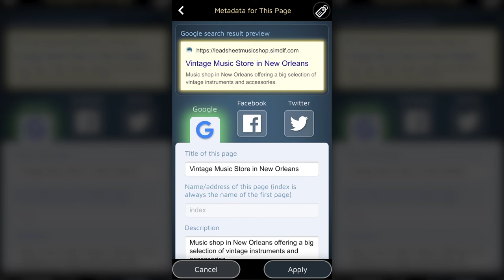SimDif มี เมตาแท็ก ช่วยในการค้นหาบนเว็บ และ โซเชียลมีเดีย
ดูวิดีโอ '‘สร้างเว็บไซต์ด้วยเครื่องมือที่จะช่วยให้คนเจอไซต์ของคุณในกูเกิ้ล" ได้ที่นี่